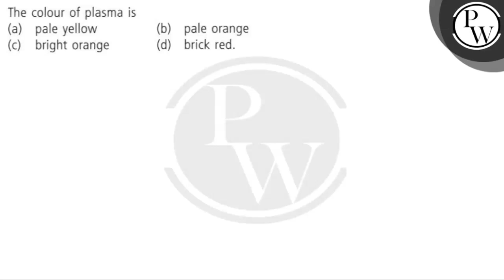The colour of plasma is (a) pale yellow (b) pale orange (c) bright orange (d) brick red.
The colour of plasma is
(a) pale yellow
(b) pale orange
(d) brick red.